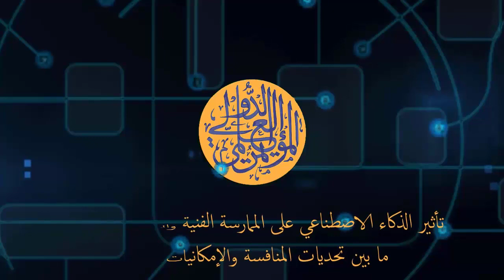استخدام الذكاء الاصطناعي في السينما "دراسة مجالات التطبيق والتجربة العلمية"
أ.م.د/ أشرف أحمد محمد
(مصر)